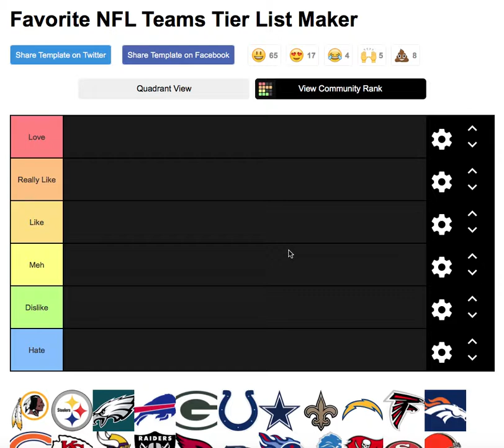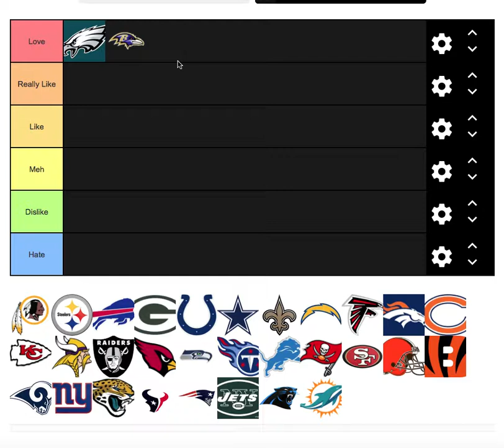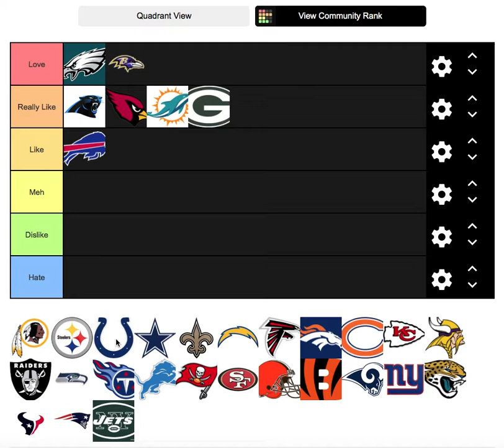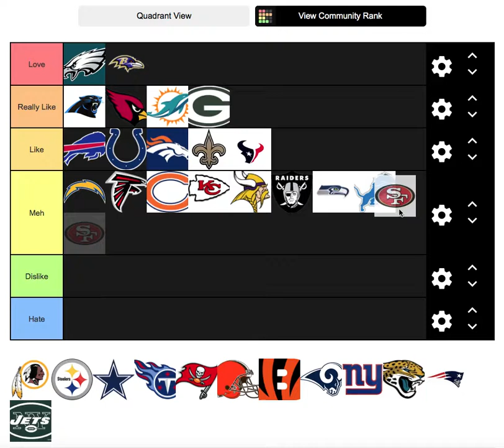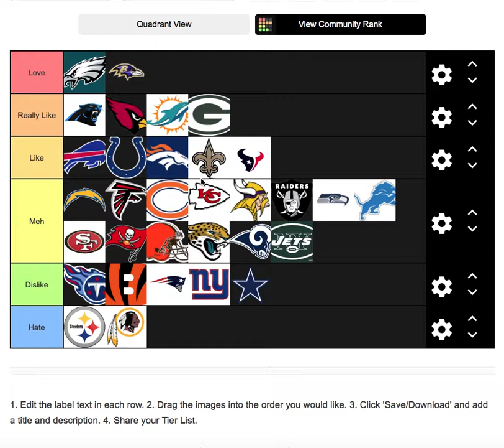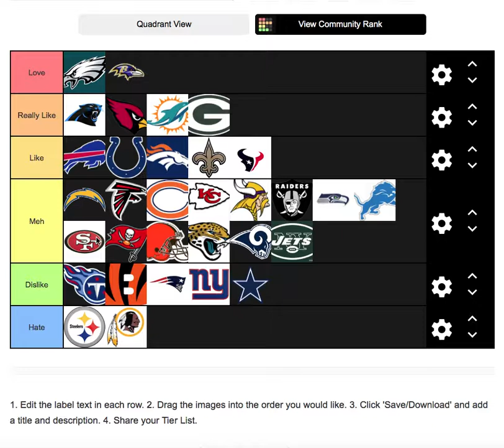Who is my favorite NFL Team? - NFL Tier Team Ranker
Today I discuss who is my favorite and least favorite NFL Teams are as I rank all 32 NFL Teams! I have been a NFL fan my whole life and today I discuss which teams have impacted me the most in a positive and negative way.